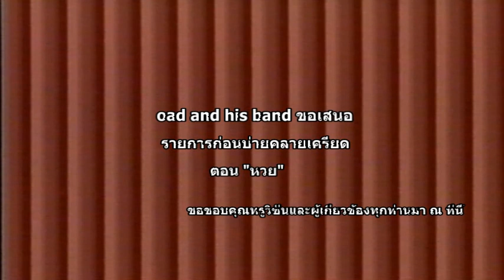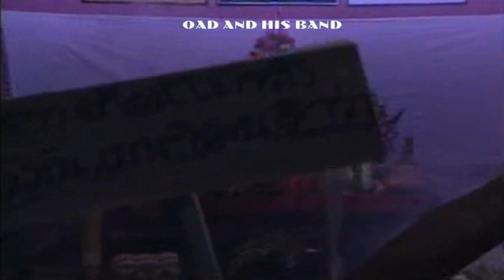ก่อนบ่ายคลายเครียด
หวย